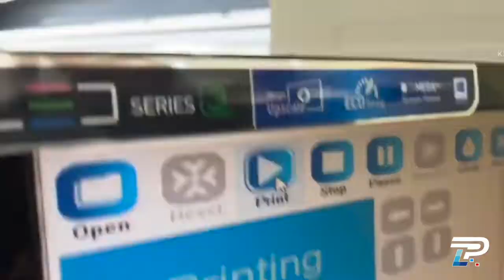3.2m textile printing procedure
This is the procedure on how to print a 3.2m or under textile fabric. now it is use the sublimation .  you can also do it with direct .